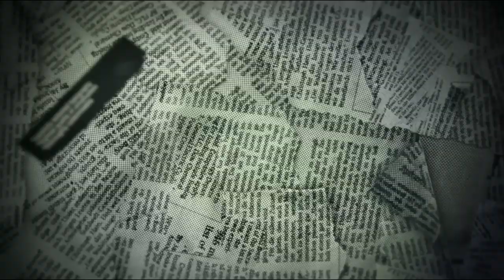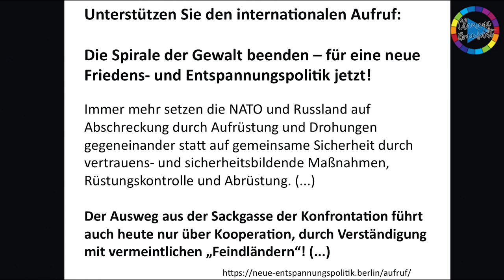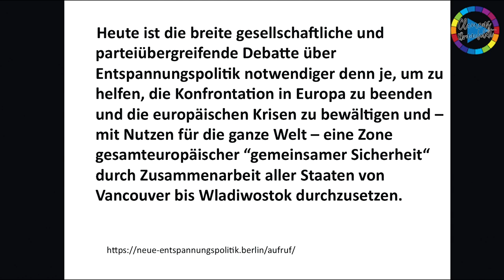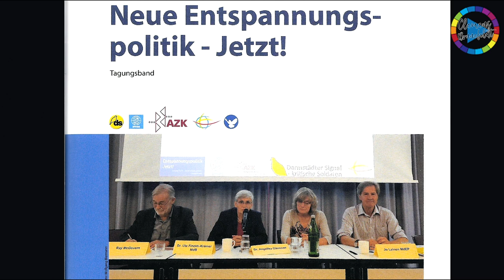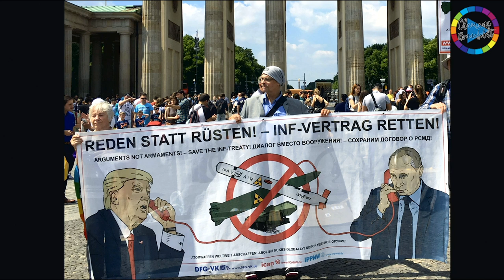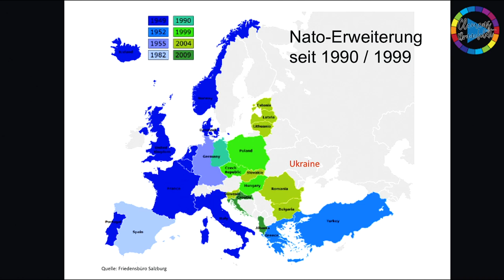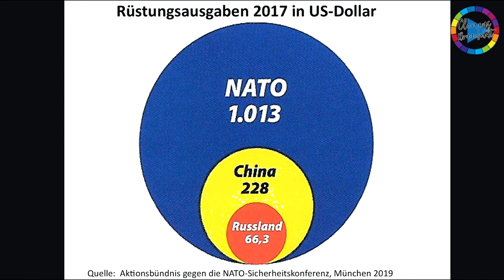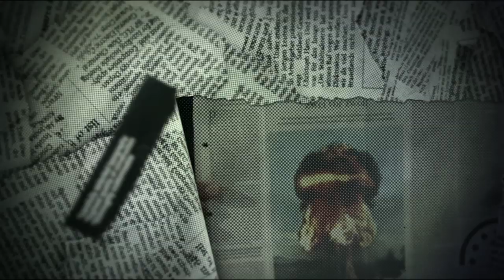NEUE ENTSPANNUNGSPOLITIK! JETZT!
Kein globales Problem ist durch Konfrontation oder durch den Einsatz militärischer Macht zu lösen.

Transparenz TV – Friedensfragen 44 - Leben mit der Energiewende TV - 664. Sendung vom 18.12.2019

Ute Finckh-Krämer gehört zu den fachlichen Beraterinnen und Beratern der Initiative „Neue Entspannungspolitik jetzt!“. In deren Aufruf heißt es: "Anfang 2009, zum Amtsantritt von Präsident Obama, mahnte der „Architekt der Entspannungspolitik“, Egon Bahr, gemeinsam mit Helmut Schmidt, Richard von Weizsäcker und Hans Dietrich Genscher, in einem Appell für eine atomwaffenfreie Welt: „Das Schlüsselwort unseres Jahrhunderts heißt Zusammenarbeit. Kein globales Problem ist durch Konfrontation oder durch den Einsatz militärischer Macht zu lösen.“

Ähnliche Aufrufe von „Elder Statesmen“ gab es auch in anderen Ländern. Im Bundestag einigten sich im März 2010 Union, SPD, FDP und Bündnis 90/Die Grünen auf einen gemeinsamen Antrag (17/1159), der unter anderem den „Abzug der US-Atomwaffen aus Deutschland“ forderte. Angesichts der Eskalation der Ukraine-Krise und zur Unterstützung von „Minsk 2“ wuchs Anfang 2015 auch in den Parteien die Forderung nach einer „neuen Entspannungspolitik“.

Egon Bahr und andere machten immer wieder Vorschläge zur Entschärfung bzw. Lösung der aktuellen Konflikte mit Methoden der Entspannungspolitik. Zahlreiche, teils prominente Bürgerinnen und Bürger engagierten sich mit Erklärungen und Aufrufen. In einer gemeinsamen Erklärung fordern VertreterInnen aus Kirchen, Wirtschaft, Politik und Zivilgesellschaft „eine neue Friedens- und Entspannungspolitik jetzt!“. Aber diese Aufrufe verhallten nahezu ungehört.

Heute ist die breite gesellschaftliche und parteiübergreifende Debatte über Entspannungspolitik notwendiger denn je, um zu helfen, die Konfrontation in Europa zu beenden und die europäischen Krisen zu bewältigen und – mit Nutzen für die ganze Welt – eine Zone gesamteuropäischer “gemeinsamer Sicherheit“ durch Zusammenarbeit aller Staaten von Vancouver bis Wladiwostok durchzusetzen“. Im Dialog mit Clemens Ronnefeldt wird Ute Finckh-Krämer auf die Entstehung und die Ziele dieser Initiative eingehen.

Studiogast: Ute Finckh-Krämer, ehemalige MdB (SPD)
Moderation: Clemens Ronnefeldt - 664. Sendung